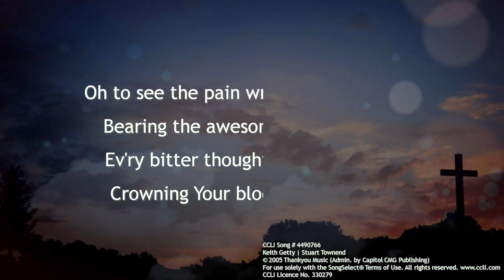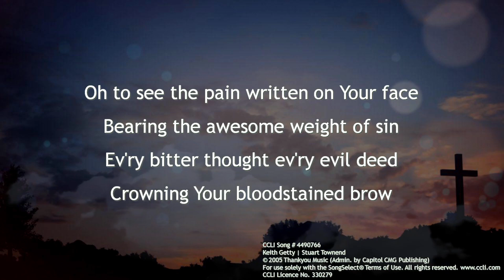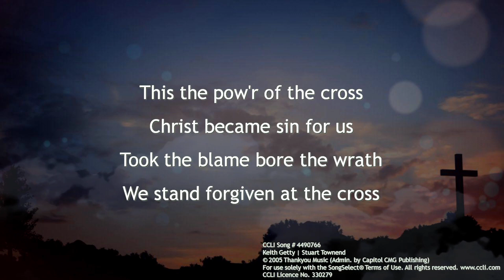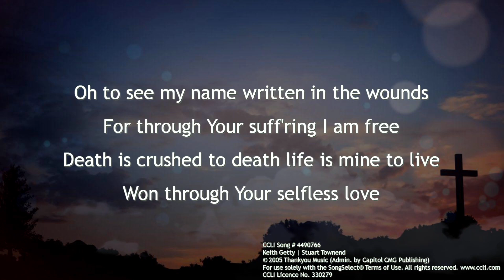The Power of the Cross